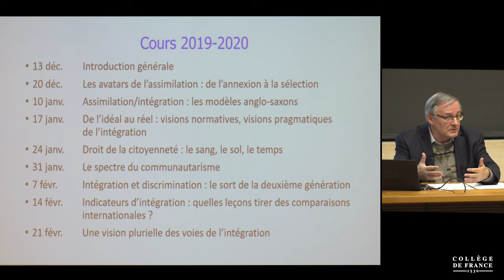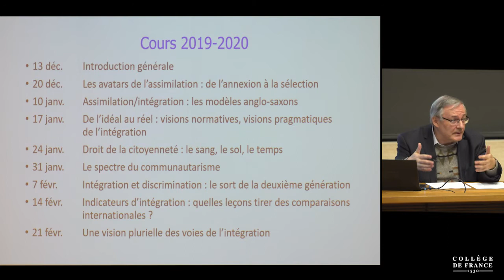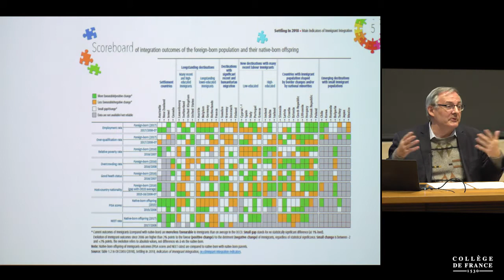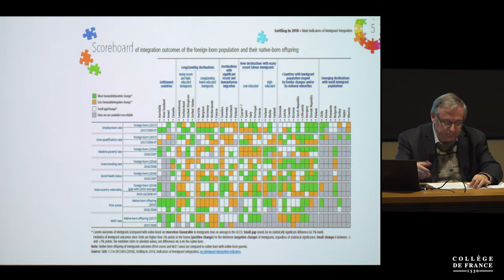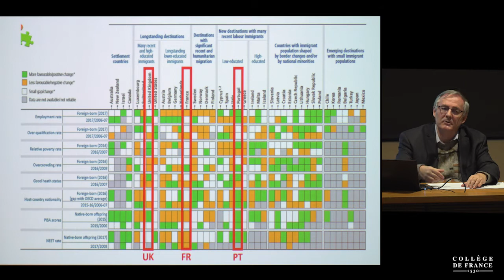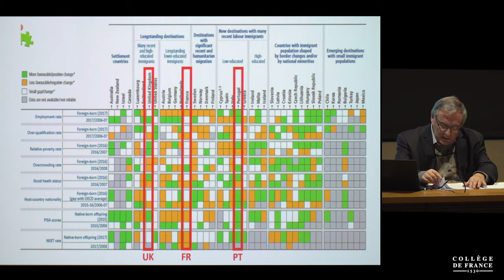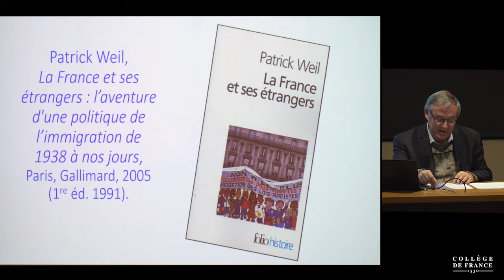Intégration : constats et débats (2) - François Héran (2019-2020)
Enseignement 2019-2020 : Intégration : constats et débats
Cours du vendredi 13 décembre 2019 : Intégration : constats et débats : Introduction générale

Intervenant(s) : François Héran, Collège de France